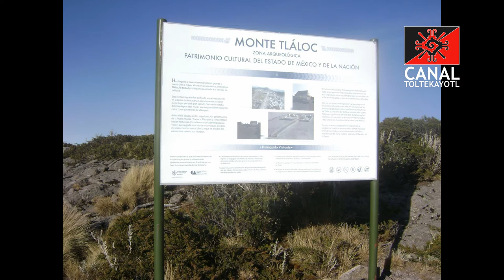Monte Tlaloc 2016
Ascenso al Monte Tlaloc, los días 6 y 7 de febrero de 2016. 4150 msmn Observación del fenómeno arqueoastronómico: "La pirámide fantasma". Alineación del Citlaltépetl, Malintzin y Tliltiepetl (Pico de Orizaba, Malinche, Sierra Negra) y proyección de la sombra piramidal del Monte Tlaloc sobre el Valle de Anáhuac o Valle de México.